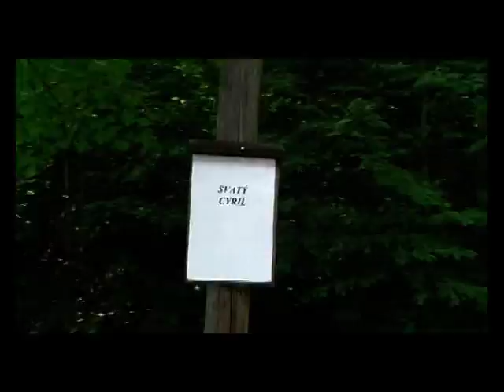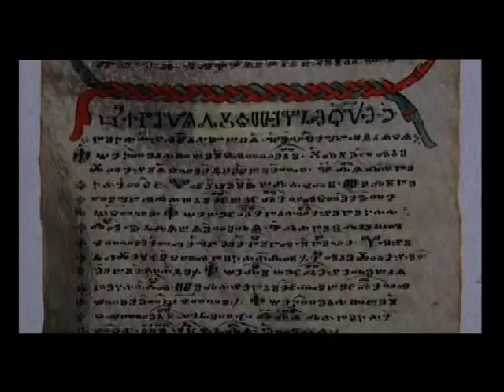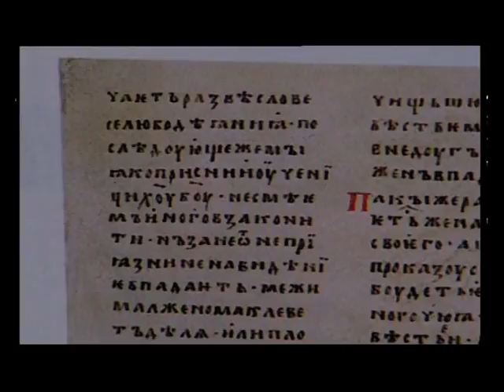Odkaz sv. Cyrila a Metoda